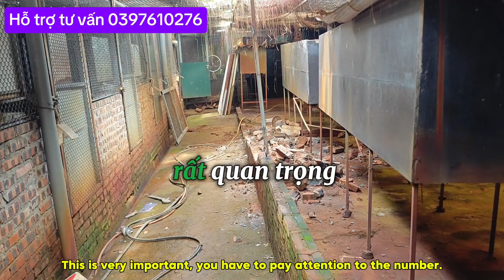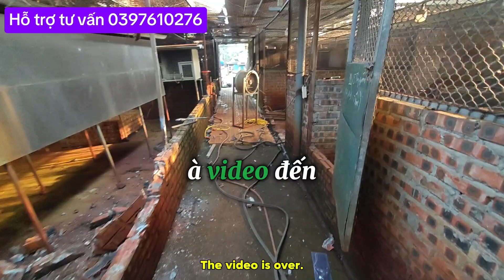Trại chồn hương tan hoang hết cả, sự thật đã được phơi bày